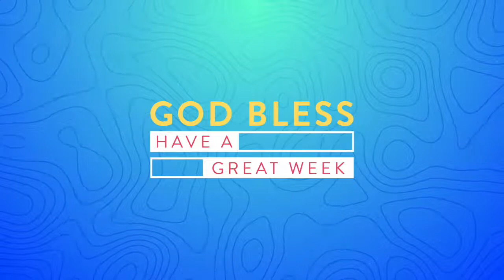The Breaker pt 2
Lifepointe Church is a contemporary church with a world vision. Our heart is to connect people to the love and hope there is in God. You will experience a friendly church with open arms to anyone from any walk of life. You will feel God’s presence and love in a whole new way. Our atmosphere is casual, no suits required. Our sermons are relevant, relatable, and down to earth. We welcome you and trust that you will be blessed and inspired.

- Pastors Marty & Tracy Layton

Join us for two weekly online services!
Fridays 7PM & Sundays 10AM
Web | Facebook | YouTube